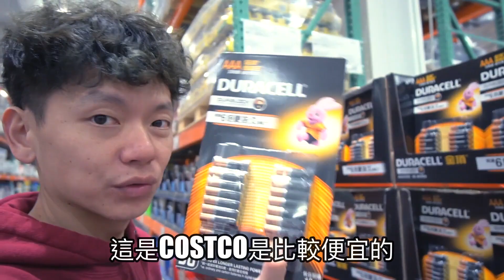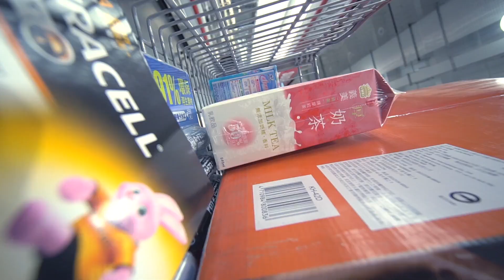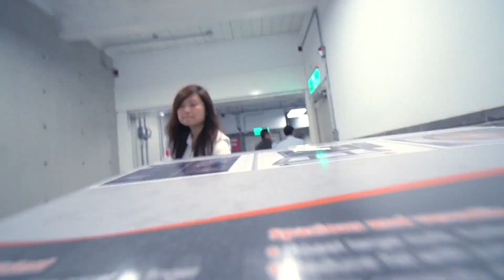《今天costco》好市多2018年我們買什麼？｜真的有比較便宜嗎？｜為什麼Costco成功？｜必買必吃商品比較推薦？Ep 2 of 2【我是老爸 I'm Daddy】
這是2018年第一次逛costco的下集，做成一集真的太長所以分了上跟下。costco有些東西真的便宜，有一套它成功的模式。東西比網路上買還便宜，難怪生意那麼好。

寄東西給老爸⬇︎
台灣新北市新店區中正路501-8號！老爸收！
拍攝工具⬇︎
相機：Sony a6500，RX100M5，GoPro
鏡頭：SEL1670Z，SEL1018
麥克風：SHURE VP83
腳架：Manfrotto PIXI EVO
空拍機：Dji Mavic Pro
剪輯工具⬇︎
final cut pro